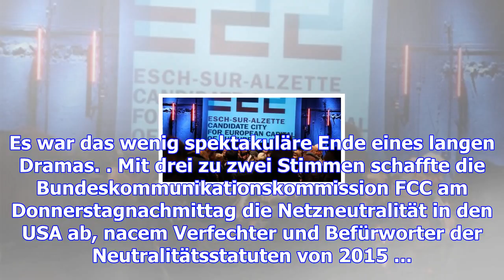Netzneutralität: in den usa abgeschafft – in luxemburg gesichert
Die amerikanische Aufsichtsbehörde FCC hat die sogenannte Netzneutralität aufgehoben. Künftig können...